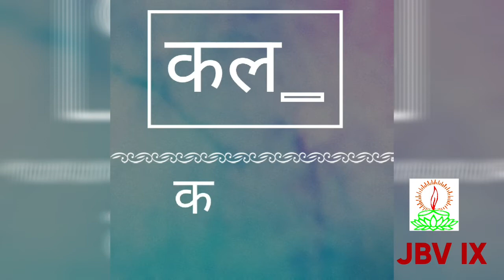3 February 2021